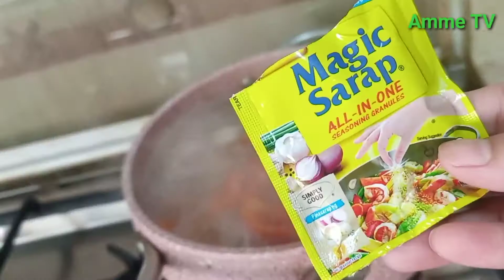HOW TO COOK SINIGANG SALMON/MY OWN RECIPE/AMME TV